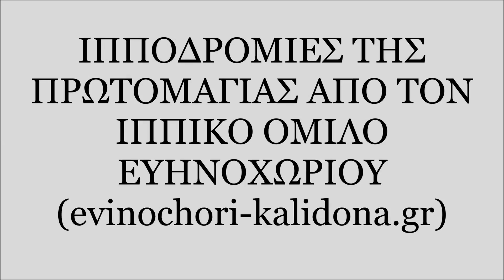ΕΥΗΝΟΧΩΡΙ ΚΑΛΥΔΩΝΑ ΙΠΠΟΔΡΟΜΙΕΣ ΤΗΣ ΠΡΩΤΟΜΑΓΙΑΣ 2015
EYHNOΧΩΡΙ ΚΑΛΥΔΩΝΑ ΓΕΩΡΓΙΟΣ Δ. ΚΟΝΤΟΣ